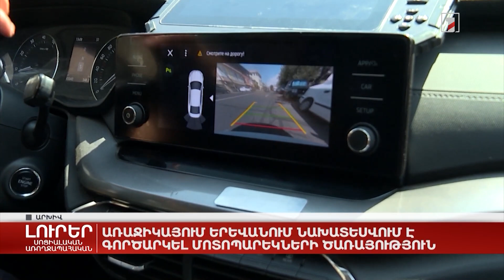Առաջիկայում Երևանում նախատեսվում է գործարկել մոտոպարեկների ծառայություն